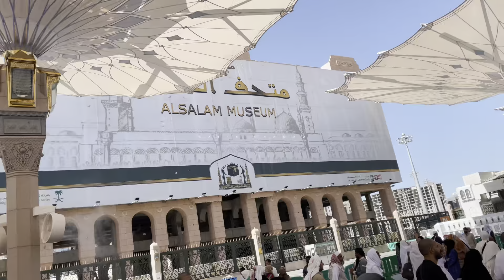Madina full video ziyarat ​⁠​⁠ ​⁠​⁠madina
Walking Inside Masjid Al Nabawi, Medina, Kingdom of Saudi Arabia downtown Medina
Medina, Saudi Arabia
Al Madinah Al Munawwarah its
Walking Tour of Medina next to the Masjid Al Nabawi.
Medina is a city in western Saudi Arabia. In the city center, the vast Al-Masjid an-Nabawi (Prophet's Mosque) is a major Islamic pilgrimage site. Its striking Green Dome rises above the tombs of the Prophet Muhammad PBUH and early Islamic leaders Abu Bakr and Umar. The Masjid al-Qiblatain (Qiblatain Mosque) is known as the site where the Prophet Muhammad received the command to change the direction of prayer to Mecca.
In this video I walk around Downtown Medina, outside and inside Masjid Al Nabawi the prophets Mosque in Medina, Saudi Arabia